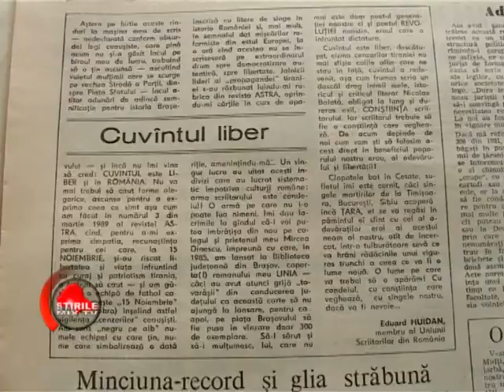176 de ani de la apariția primului ziar al românilor ardeleni - Gazeta de Transilvania 12.03.2014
176 de ani de la apariția primului ziar al românilor ardeleni - Gazeta de Transilvania 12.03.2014